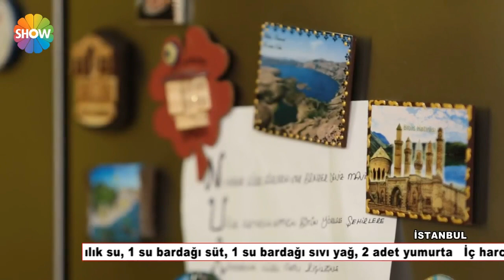Çiçek Poğaça Tarifi | Nursel'in Mutfağı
Nursel'in Mutfağı 49. Bölümünde; Nursel Ergin, Selda Hanım'ın çay saati menüsünden çiçek poğaça yapımını gösterdi.

Malzemeler;

Hamuru için;

-7 su bardağı un
-1,5 yemek kaşığı toz şeker
-1,5 tatlı kaşığı tuz
-1 paket kuru maya
-1 bardak ılık su
-1 su bardağı süt
-1 su bardağı sıvı yağ
-2 adet yumurta

-4 adet patates
-Yarım demet dereotu
-1 tatlı kaşığı karabiber
-1 tatlı kaşığı tuz
-1 tatlı kaşığı kimyon

Üzeri için;

-1 tutam çörek otu
-1 tutam çekirdek içi